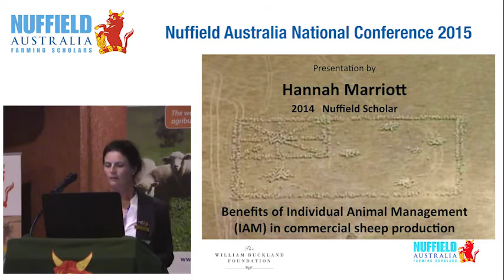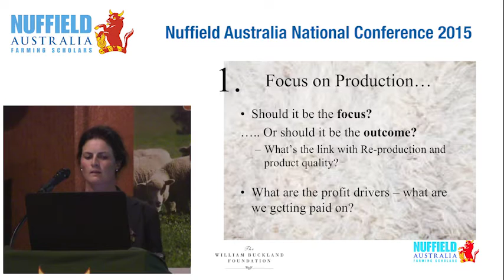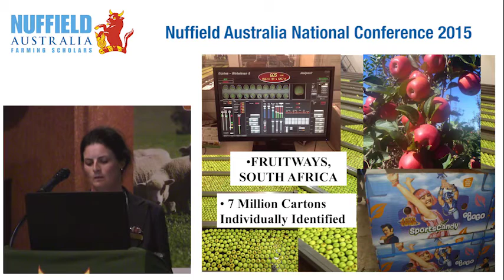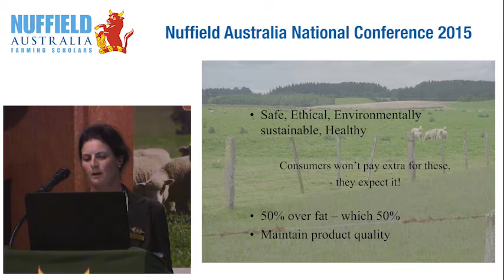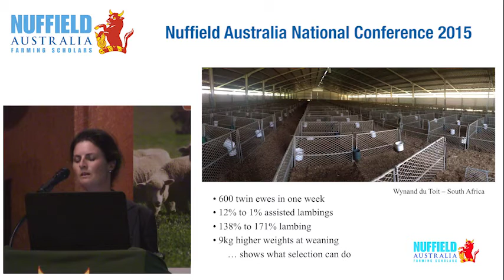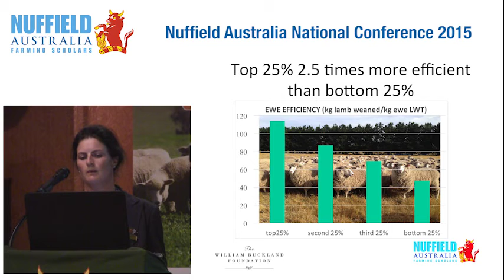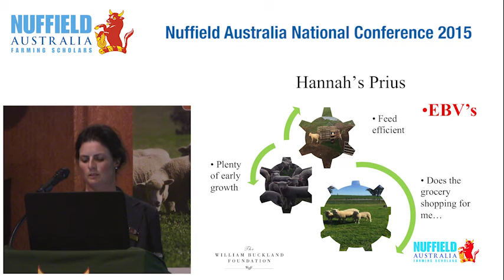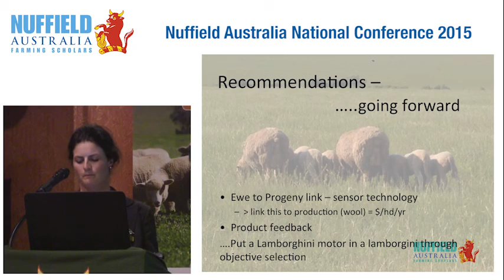2014 Scholar Hannah Marriott "Benefits of IAM in Commercial Sheep Production"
Hannah Marriott, from Greta in Victoria, was awarded a 2014 Nuffield Scholarship, supported by The William Buckland Foundation.

Hannah researched the ability of individual animal management, using electronic Identification (eID) to add value to commercial sheep production.

Hannah is farm manager of a family-owned beef and sheep property. The business is a self-replacing cow, calf and sheep (wool and lamb) business where maternal ability and efficiency is highly selected for.

While traceability may be the underlying benefit for using eID in sheep, Hannah believes there needs to be significant production benefits that are easy to use to ensure adoption by industry.

She also believes production should not be done in isolation of product integrity and this technology has the ability to ensure
production, reproduction and product are all improved simultaneously.

“The technology can help farmers make informed decisions, but it needs to be practical and relevant,” she explains.

Hannah visited New Zealand, UK, Ireland, South Africa, Kenya and Eastern Europe to complete her studies.